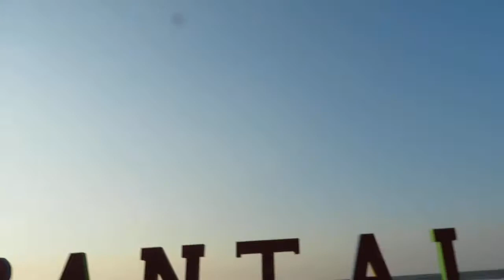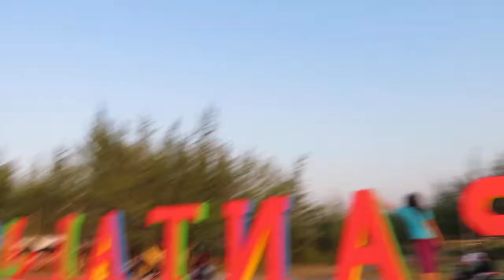Nyari Jodo Di Pantai Jodo Yang jomblo buruan kemari